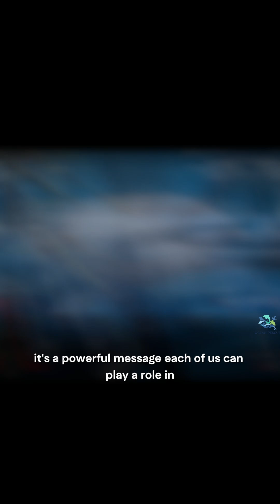AI Drone Rescues Dolphin Trapped in Fishing Net | Ocean Wildlife Rescue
*"In this powerful video, witness how artificial intelligence and drone technology come together to save marine life. A dolphin was found trapped in an abandoned fishing net, struggling to survive. Thanks to AI-powered drones and a skilled rescue team, the dolphin was safely freed and returned to the ocean.

This inspiring rescue highlights how technology can protect wildlife and keep our oceans safe. Join us in spreading awareness about ocean conservation and the importance of protecting dolphins and other marine animals from human impact.